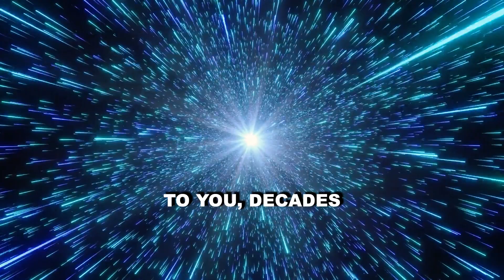Is Grandfather Paradox Ruining Time Travel?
The Grandfather Paradox poses a fascinating dilemma in time travel theory, questioning what happens if someone prevents their grandparents from meeting, potentially erasing their own existence.

Einstein's theory of relativity introduces time dilation, where time slows near light speed, observed in particle accelerators and GPS satellites. Stephen

Hawking suggested that altering past events could lead to alternate timelines or parallel universes.

The block universe theory posits that past, present, and future coexist, making time travel theoretically plausible but complex, especially when considering the challenges of traveling to the past.

Could you erase yourself from existence by time-traveling?🕰️